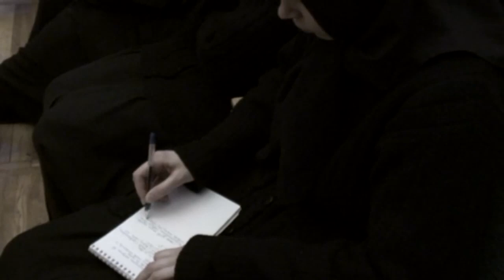А.И.Осипов.Как относиться к наставлениям и поучениям митр.Антония Сурожского.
Потрясающая лекция и в нужное время.

Лекции профессора А.И.Осипова.
Полные лекции профессора А.И.Осипова вы можете найти на ютуб канале
"Алексей Ильич Осипов"